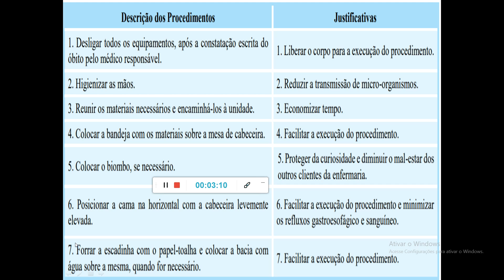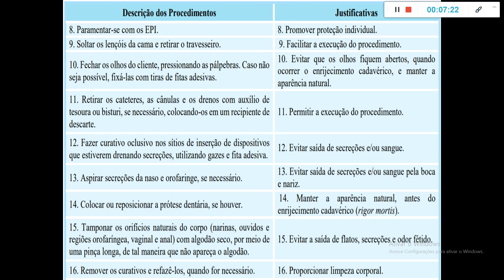Aula E - parte 05 - TB I